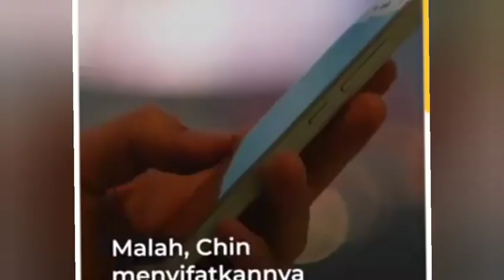VIRAL LET'S KNOW MALAYSIA🇲🇾 LATEST NEWS ON MARKETPLACE...PLEASE LIKE,SHARE,SUBSCRIBE TO💄 CHANNEL TQ